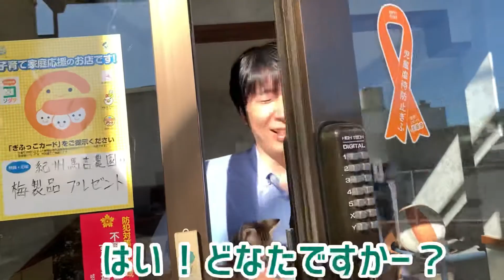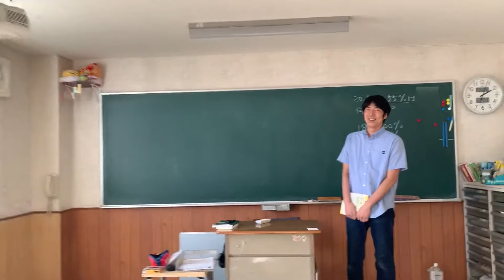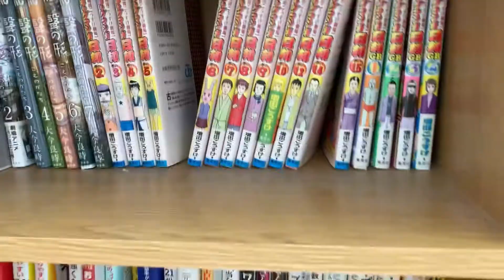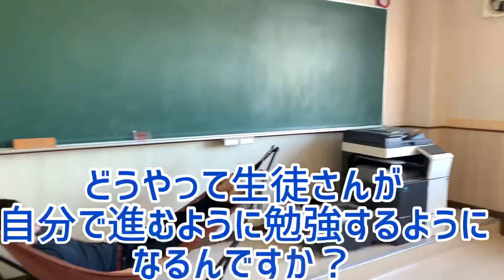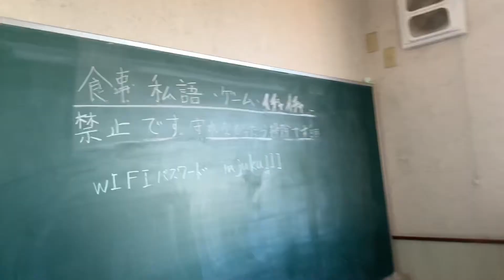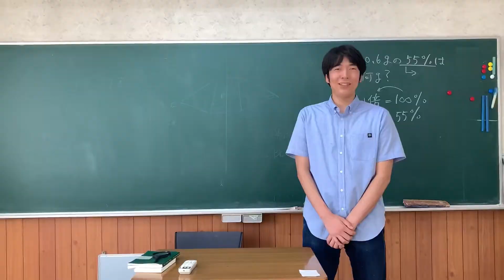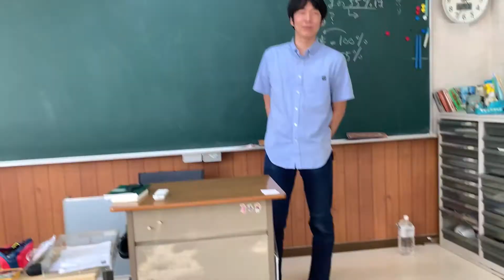みなかた塾の魅力 徹底分析！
梅ボーイズのお二人が遊びに来てくれた時の動画です。
どんな塾なのか、雰囲気が伝わってくれれば嬉しいです！

このチャンネルは、みなかた塾が運営するチャンネルです。

塾のお問合せや体験はお気軽にどうぞ！

音楽
魔王魂